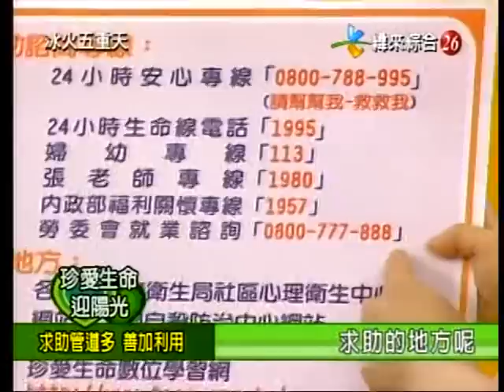冰火五重天-珍愛生命迎陽光 part.5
當壓力過大，壞情緒悄悄來訪時該怎麼辦??
一起聽聽明星分享如何對抗憂鬱、迎向陽光~

節目：緯來綜合台-冰火五重天
探討主題：珍愛生命迎陽光
訪談長度：約44分鐘

感謝緯來綜合台提供節目影音授權